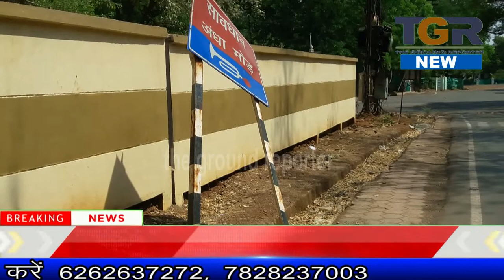नवीन कलेक्टर कार्यालय के सामने सड़क सूचक हुआ धराशाही ...